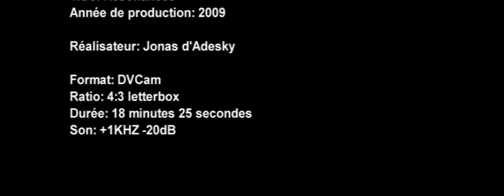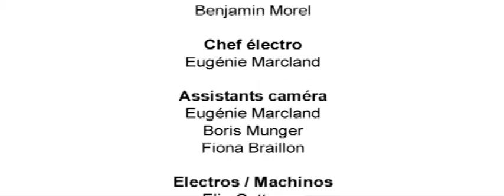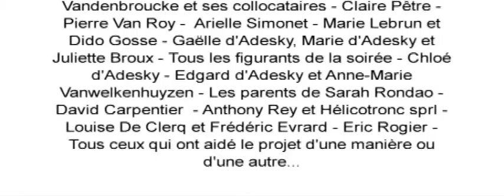Résonances (court-métrage/19'/2009)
Lorsque Charlotte apprend qu’elle est enceinte, elle décide d’avorter sans rien dire à son compagnon. À l’hôpital, elle croise un homme dont les maux de tête semblent disparaître en sa présence, comme s’il y avait un lien entre eux…